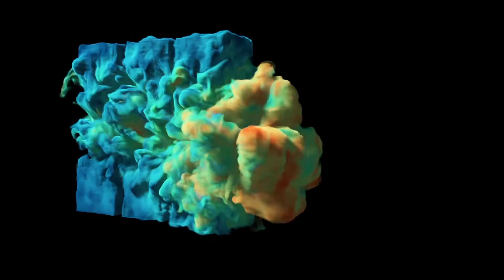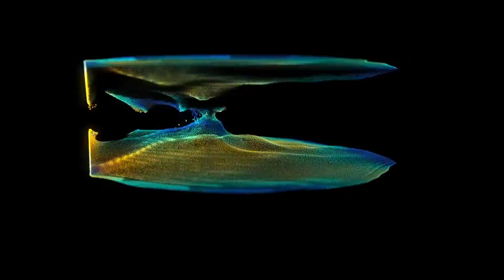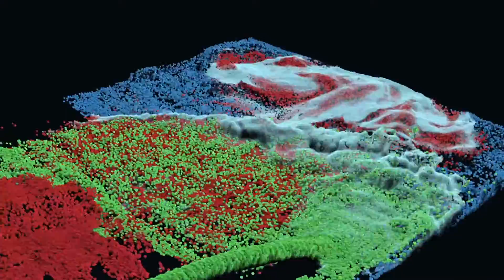Copy of Random Acts of Simulation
Random Acts of Simulation is a series of miscellaneous physics simulations of varying fidelity. Most of these experiments have been posted at one point or another on my Instagram account, @lostpixels.